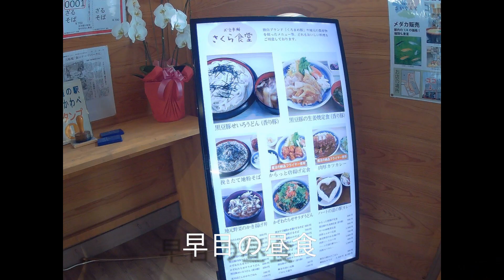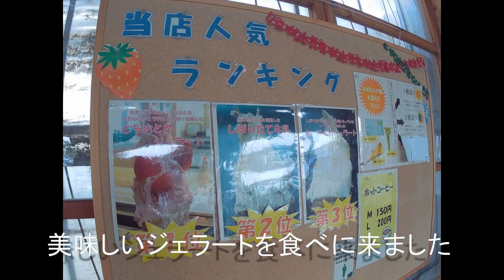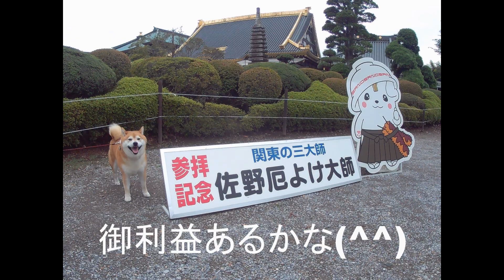お勧めドライブコース、栃木県佐野方面へ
我が家の良く行くドライブコースを紹介します。
道の駅五霞⇒道の駅北川辺⇒佐野アグリタウン⇒佐野厄除け大師⇒いでい焼きそば店⇒佐野アウトレットモール。
通りの近くに、お勧めのお店など知ってたら、教えてくださいね